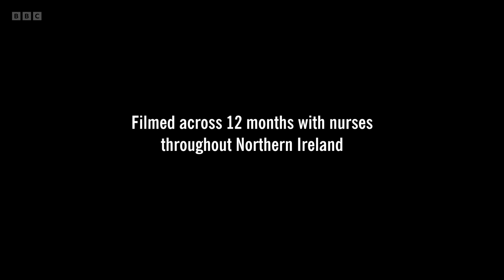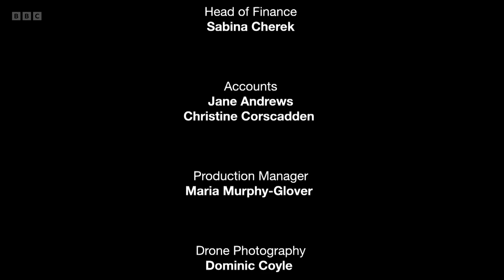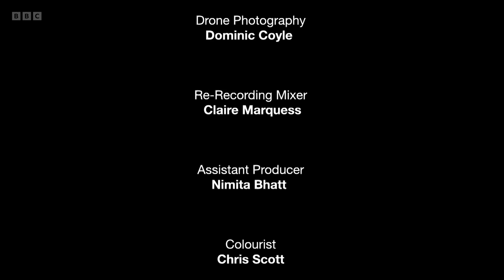Nurses - Episode 1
Newly qualified nurse Victoria, who is in her first year of working at Daisy Hill Hospital, looks after patients who have suffered a stroke. Victoria reflects on what inspired her to become a nurse – looking after her granny who got diagnosed with dementia at an early stage of her life.

At the Ulster Hospital Emergency Department, we meet Simon, an advanced nurse practitioner (ANP), who has been working for the NHS for over 23 years. Due to the lack of beds, a patient has to wait in
an ambulance for two hours before being admitted. Simon tells us about the pressures on waiting times and space that all hospital emergency departments are facing across Northern Ireland.

At Craigavon Area Hospital, the unpredictability of the psychiatric intensive care unit (PICU) is keeping Conor and his colleagues on their toes. The alarm goes off in the secure unit, and all staff run to see
what’s going on. Luckily, on this occasion, it was a false alarm, but other days can bring extreme challenges in a PICU environment.